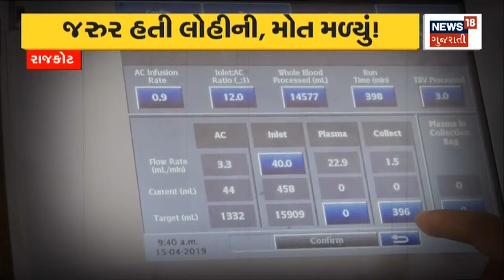Mehsana News | જીરુના ભાવ રચશે નવો ઇતિહાસ | Marketing Yard | Gujarati Samachar | News18 Gujarati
Mehsana News | Cumin prices will create a new history.

Mehsana News | જીરુના ભાવ રચશે નવો ઇતિહાસ. n18oc_mehsana